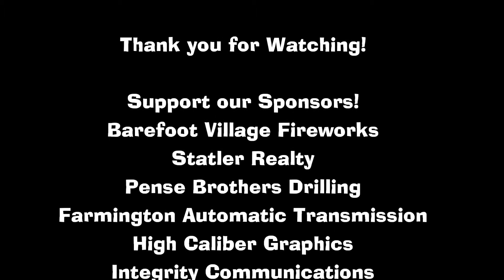Doe Run B Mod Heat 9-18-20